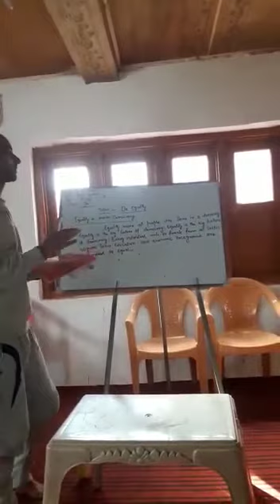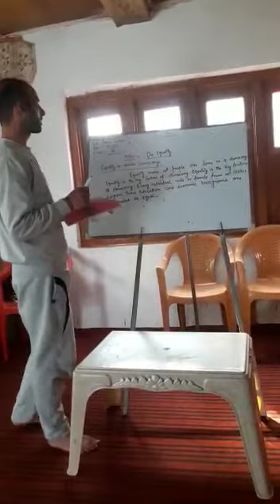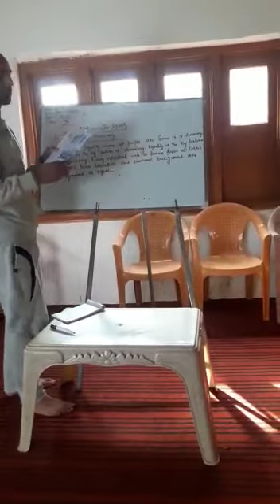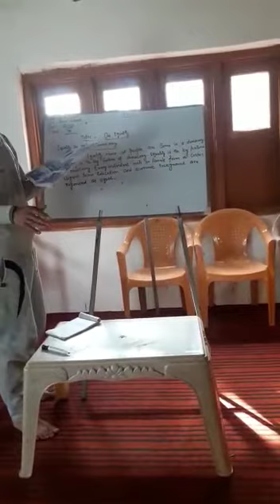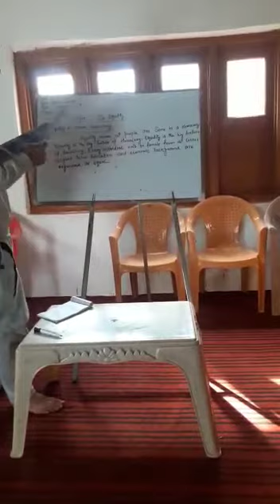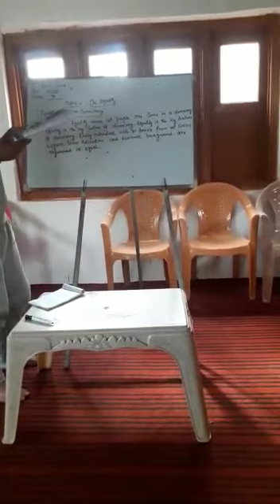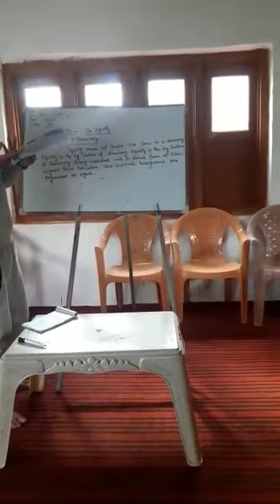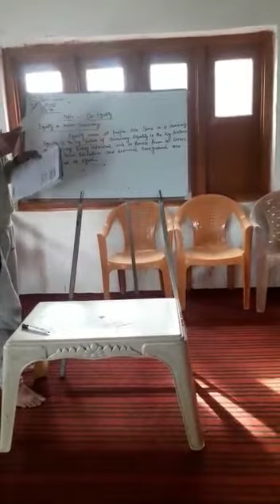7th Civics Topic Equality by Rayees Ahmad Malla Tr UPS Kawari zone Khumriyal